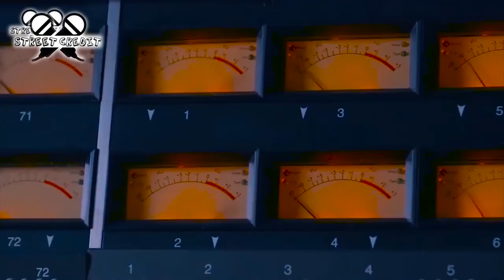Best freestyle about sexiness is chosen by the girls